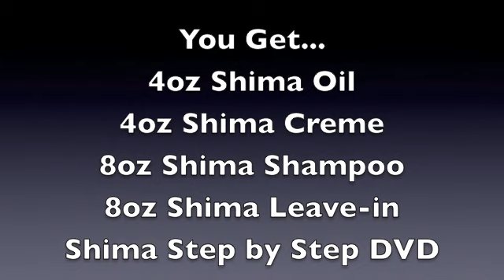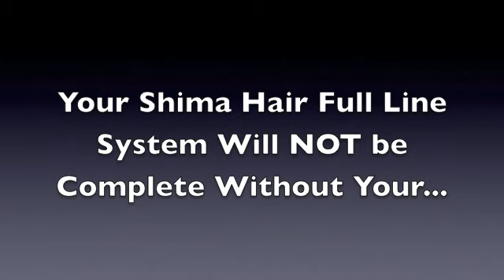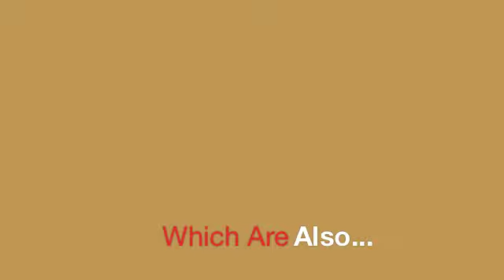HALF OFF 2 DAY SPECIAL!!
On Shima's Full Line System and Shima Girl Scarves!! TODAY!!!  Sale ends Sunday, Oct. 9, 2011